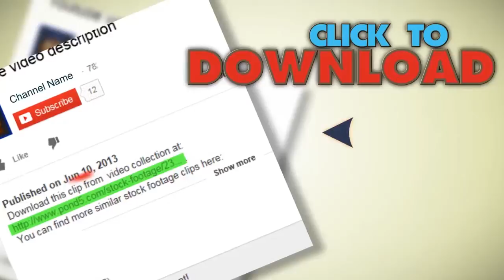Jesus Actor In Kingdom. Stock Footage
You have watched Jesus Actor In Kingdom. Stock Footage